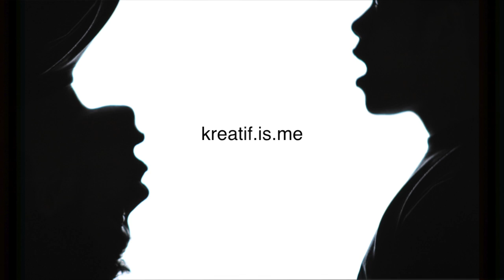WSATCC - ROMAN KETIGA (LIVE)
White Shoes and The Couples Company - Roman Ketiga (LIVE)

Closing Performance
@ Wahana Kreatif | kreatif.is.me
26-30 November 2011, EX Plaza Jakarta
held by Kementerian Perdagangan & Indonesia Kreatif

*taken and edited by guest707